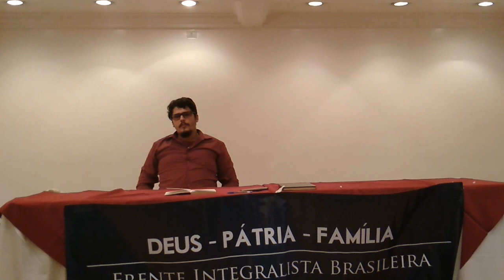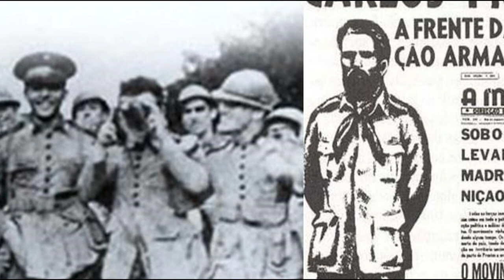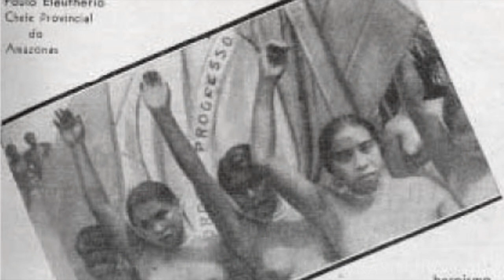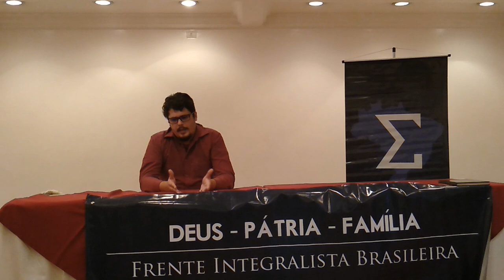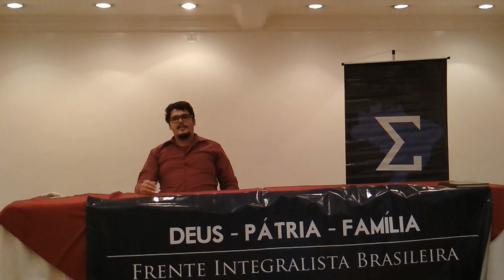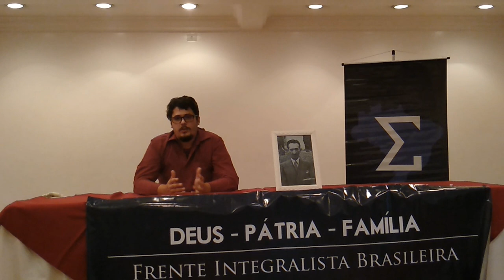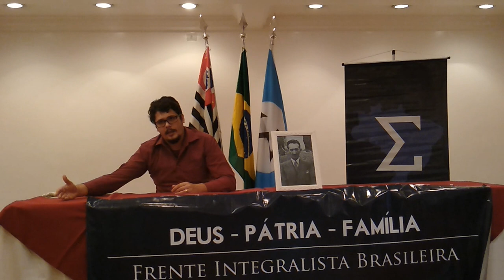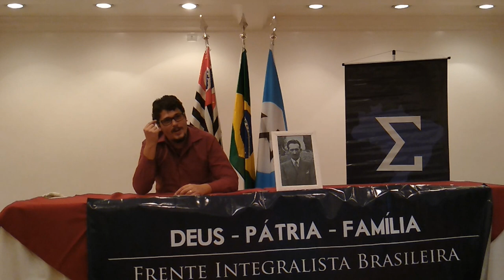Plínio Salgado: Vida e Trajetória | Moises Lima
No segundo vídeo da série de palestras ocorrida no dia 02/03, em reunião da FIB, disponibilizamos ao público a leitura realizada por Moises Lima, vetereno da Frente Integralista Brasileira de São Paulo.

Em longe e vibrante apresentação, Moises dá uma panorama geral da vida de Plínio Salgado - mostrando ser a história do Integralismo um fenômeno paralelo e consoante com a trajetória de seu fundador.

No dia 02/03, em evento privado de grande sucesso, a Frente Integralista Brasileira teve sua primeira reunião no ano de 2019 em São Paulo - oportunidade ímpar para o encontro de novos e velhos membros; simpatizantes ou simplesmente interessados no estudo e debate do Integralismo e do legado do escritor paulista Plínio Salgado.

Em ambiente descontraído, repleto de fraternidade e tolerância sinceras - que muito contrasta com a imagem negativa e pesada que muitos formaram do Movimento - foi possível debater em excelente nível sobre os mais diversos assuntos ligados direta ou indiretamente à Doutrina do Integralismo, à História da AIB e ao atual estado político do Brasil - debates estes que se estenderam na medida que visões contrárias e convergentes colaboravam para o aperfeiçoamento da concepção do Integralismo como fenômeno histórico e como Doutrina perene.

Apesar do declínio de última hora da presença da emissora britânica Channel 4, os membros da reunião não deixaram de gravar, por vídeo e por áudio, os pronunciamentos que lá foram proferidos e que logo estarão disponíveis ao público geral na Internet, incluindo as mensagens transmitidas pelo nosso Presidente Nacional, que não pôde se fazer presente no dia por razões pessoais.

Agradecemos a presença de todos que se dispuseram a ir, pedimos desculpas pelo atraso do início da programação e clamamos pelo comparecimento de todos os interessados - favoráveis, desfavoráveis ou simpatizantes - que ordeiramente queiram participar das nossas próximas reuniões.